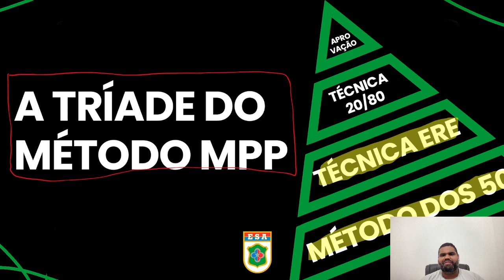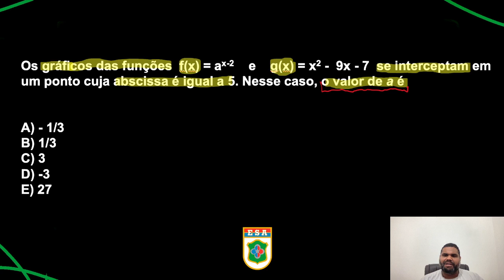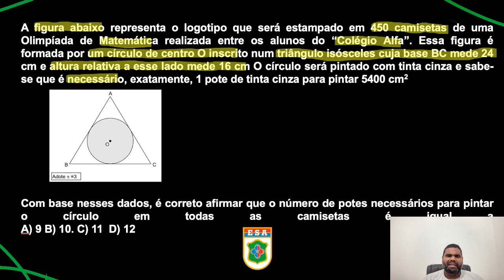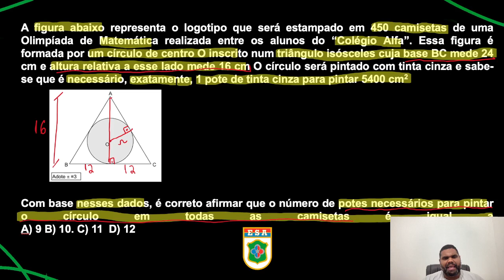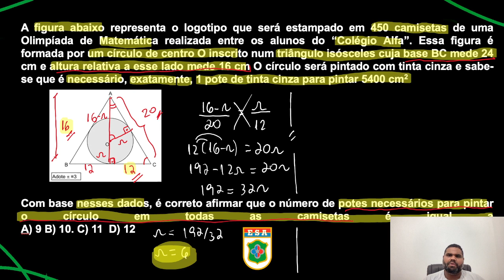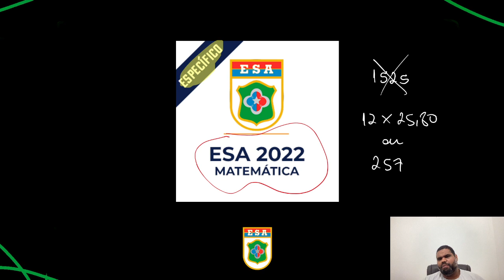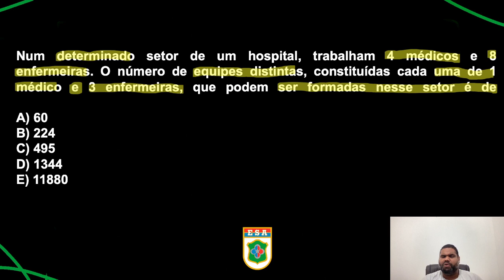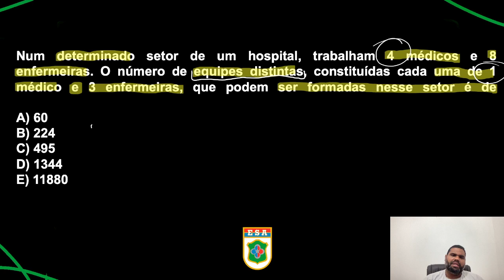Questões de Matemática para o Concurso da ESA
Você quer aprender a resolver Questões de Matemática para o Concurso da ESA?

Então precisa aprender, com nosso professor ,Marcão, Questões de Matemática para o Concurso da ESA